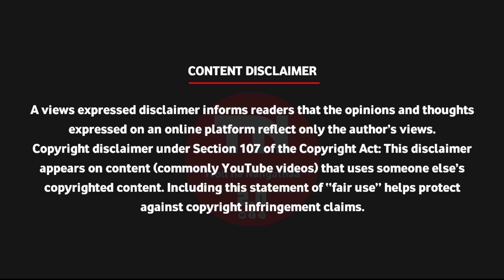Naane Varuven Movie Review Troll / Troll na Nangathaa